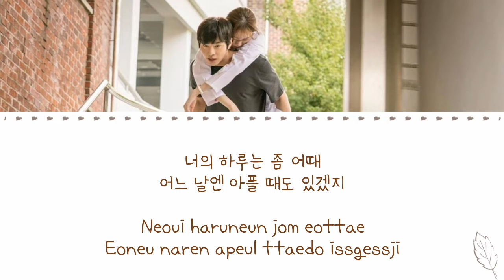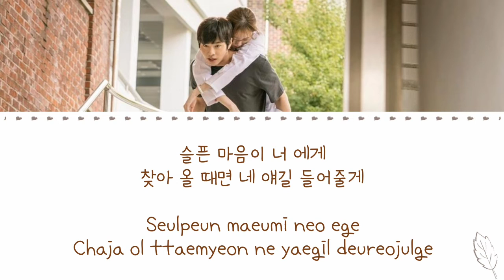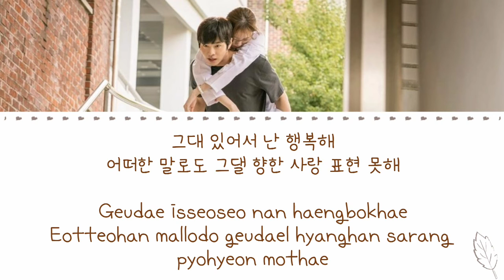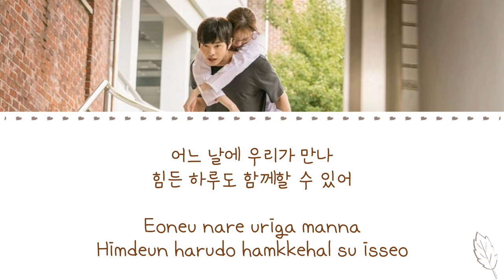Your Day_Gummy - Romantic doctor teacher kim2 Part 2 Lyrics